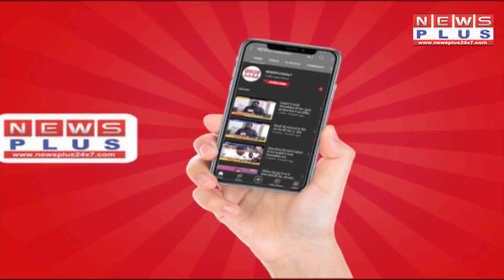UP विधानसभा election-2022 की तारीखों का ऐलान